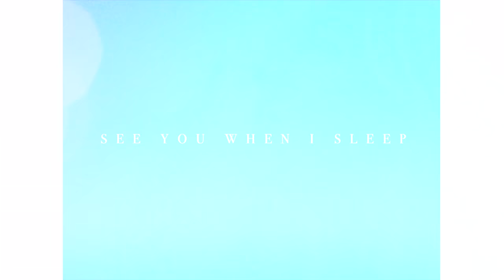Alaska - See You When I Sleep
Directed, filmed and edited by Jesse Roth and Traian Tulbure.